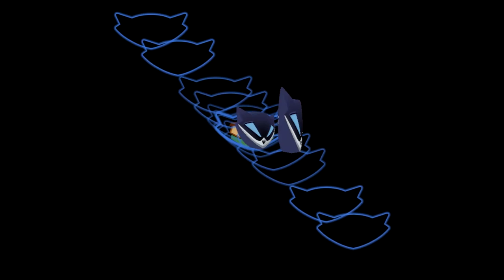I Played Sly Cooper Thieves In Time For The First Time - Funny Highlights!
Sly Cooper Thieves In Time is a classic that I've surprisingly never played or seen before. These are the funniest moments from my first time playthrough of Sly 4!

Sarah Essex
TARDIS Type40
WrathChild1995
Luke Seymour
Melvin Winthagen
Kyjbuzz
TheLuminentGamer
Jaiette